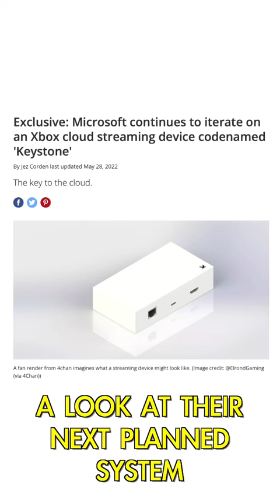Did we just see a new Xbox?